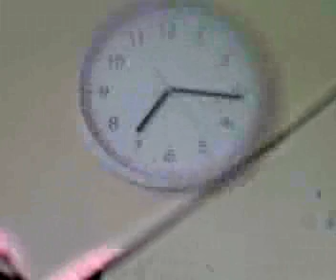Irony n spidi,episode 1, wtf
2 fuking good u want to wa*k over it  and watch it again

brothers in arms y not